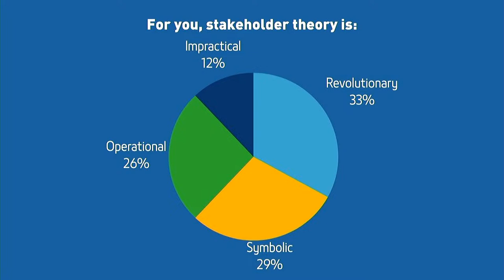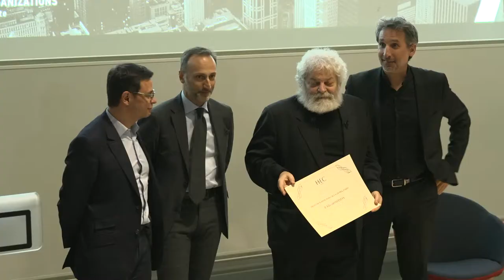HEC Talks with Edward Freeman: Is the Common Good Too Serious for Business?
HECTalksxFreeman: The Stakeholder Theory and the Next Stage of Capitalism.

Meet Edward Freeman, the visionary behind “Stakeholder Theory” – a professor, thought leader, philosopher, and pioneer in business ethics.

"For the last 30 years, I’ve been challenging the idea that business ethics is a contradiction. We have to develop new frameworks, new theories, new examples that put business and ethics together." - Edward Freeman

Freeman believes business transcends profits; it's about people and relationships.

Join us on March 4th for an insightful HEC Talk with him, exploring the crucial role of stakeholder management in shaping the future of corporations.